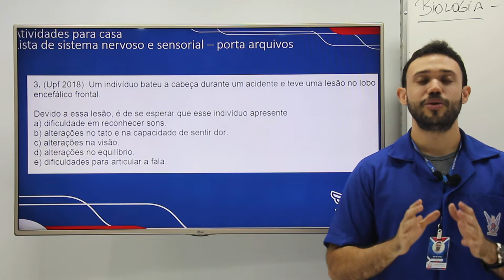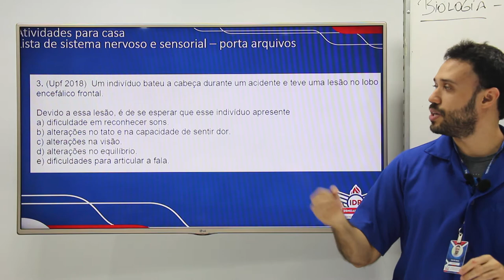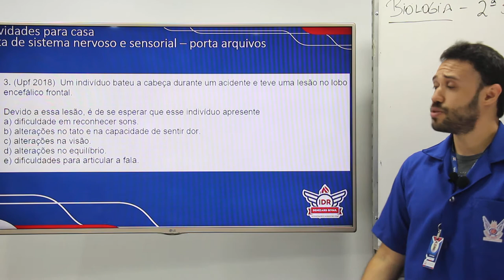WEB AULA 1 - BIOLOGIA - 2ª SÉRIE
Atividades para casa Lista de sistema nervoso e sensorial – porta arquivos